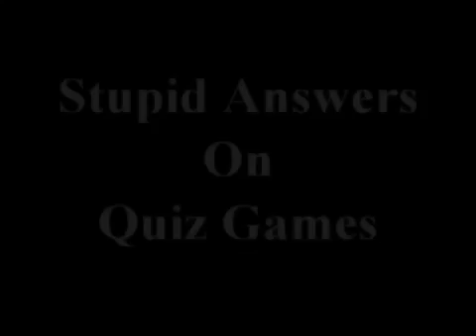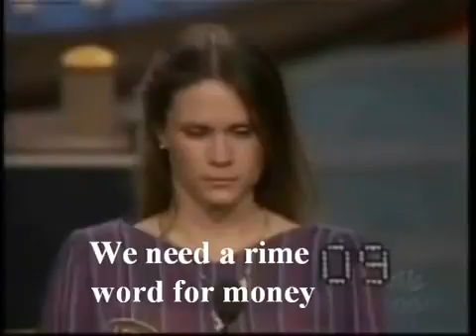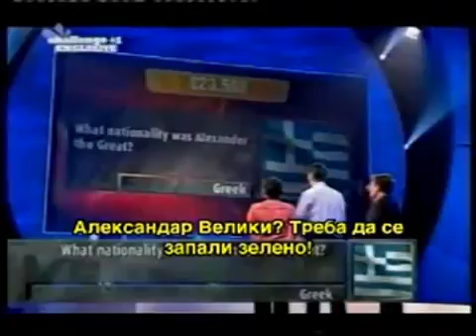Top 5 stupid answers on Quiz shows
hahaha dumb asses